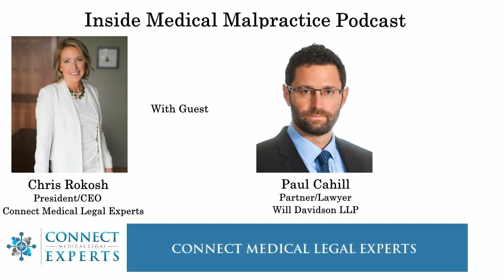Inside Medical Malpractice - Paul Cahill discusses the trial of O’Neill-Renouf v. Ibraham.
On this episode of Inside Medical Malpractice, Chris Rokosh talks to Paul Cahill, partner and lawyer with Will Davidson LLP, about the trial and judgement of a case involving a rare, but serious nerve injury during a relatively minor medical procedure; Tension-Free Vaginal Tape Surgery (TVT).  Paul discusses the ‘backwards perspective’ required to prove that in spite of an operative record saying everything went perfectly right, the nature of the injury inferred that something went very wrong.  The central issue to prove was what caused the injury? The judge found that Paul’s theory of the case was the only reasonable explanation for the outcome. Don’t miss the valuable insights Paul offers lawyers, healthcare providers and patients.